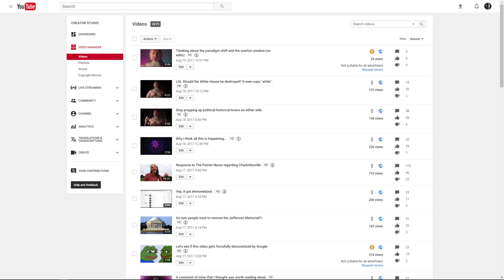Ah, that explains why so many of my videos weren't ineligible to monetize